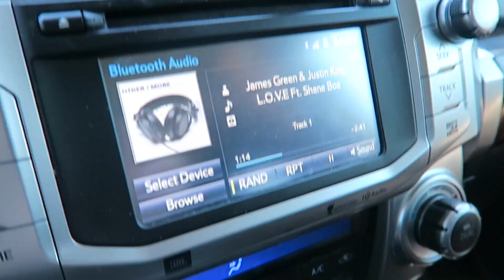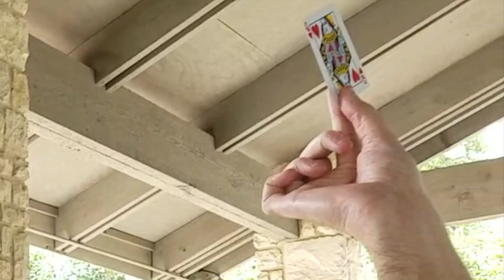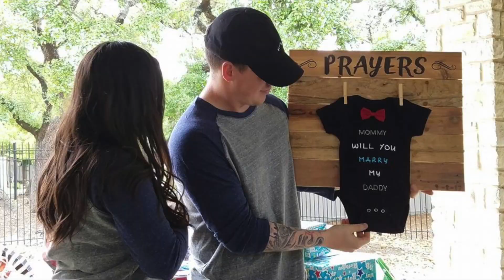MAGICAL PROPOSAL Feat. Daniel Fernandez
So I had been planning to propose for a while to my best friend but I wanted it to be different. I wanted it to be memorable. I thought and thought and finally saw a video on Youtube that struck an idea. My son's birthday was coming up and what better way to celebrate than with a famous magician attending his party. AND not only attending but also helping me with the proposal! How magical would that be!? (See what I did there?) So I messaged the best magician I knew, Daniel Fernandez, and he was all for it... FREE OF CHARGE. My aunt captured the whole thing on video so here it is for you to watch. Thank you, Daniel! Honestly, bro I really do appreciate it. Happy 1st Birthday, Jarron. Can't wait for you to watch this when you get older. And Jess, I love you! Thank you for saying "Yes" because this video would've been kind of shitty if it went the other way! Family and friends, thank you all for coming and being a part of this! We love yall so much! And to everyone that watches this, thank you as well. Much love.

-Jamie

You can tweet me a screenshot @JGreen4Life or send a message/comment @ // I'll be picking the biggest supporters every week... the more you share this video or any of my videos, the better the chance :) Again, thank you all for your continuous support!